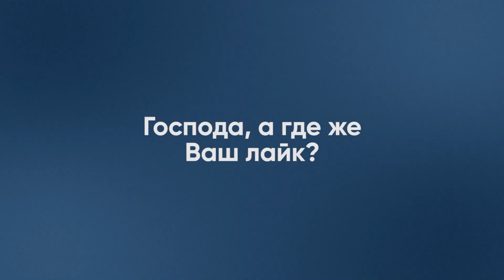Прогноз на сентябрь-2023 от Влада Росса: деловой, финансовый и любовный гороскопы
Астролог Влад Росс составил прогноз на сентябрь 2023 года и рассказал, каким будет первый месяц осени. Также астролог поделился с Главредом деловым, финансовым и любовным гороскопом на сентябрь, а также предупредил, чего нельзя делать в этом месяце.
Заказать персональный гороскоп у астролога Влада Росса вы можете, перейдя по ссылке

00:00 – Астрологическая ситуация в сентяре-2023
09:05 – Деловой гороскоп на сентябрь-2023
12:07 – Финансовый гороскоп на сентябрь-2023
12:53 – Любовный гороскоп на сентябрь-2023
14:52 – Поездки и путешествия в сентябре 2023 года
16:49 – Что можно и чего нельзя делать в сентябре